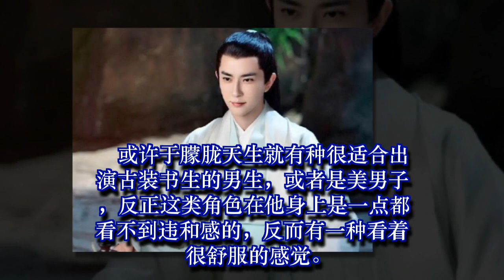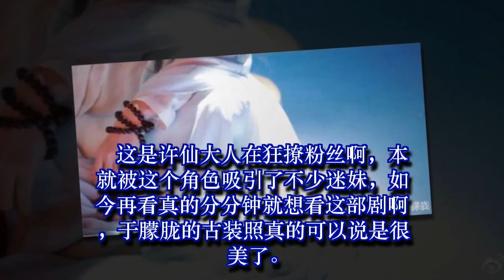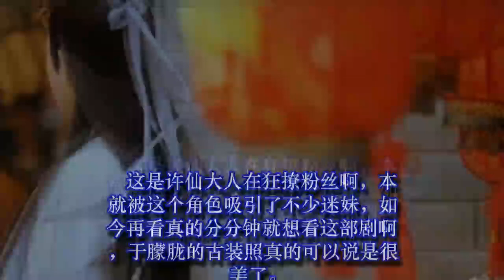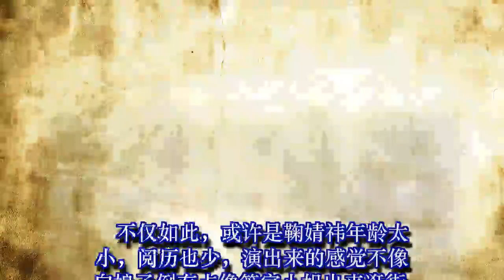《新白娘子传奇》于朦胧路透照仙气十足，鞠婧祎美得不够符合原著